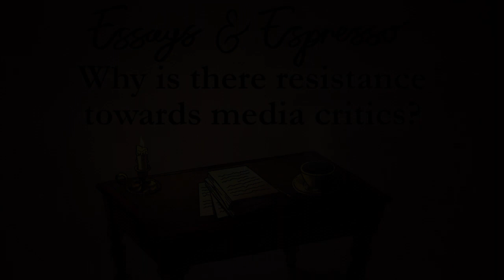Essays & Espresso Podcast #17: Why Is There Resistance Towards Media Critics?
Three analytical Youtubers pose themselves open essay questions about games, shows, movies and entertainment media in general.
The essay question today: Why is there resistance towards media critics?

Topics:
00:00:22 - Intro |
00:01:36 - Demon's Souls |
00:16:15 - Kind Words (lo-fi chill beats to write to) |
00:26:14 - Last of Us |
00:57:49 - Acid for the Children |
01:04:30 - A Link Between Worlds |
01:12:43 - Essay Topic